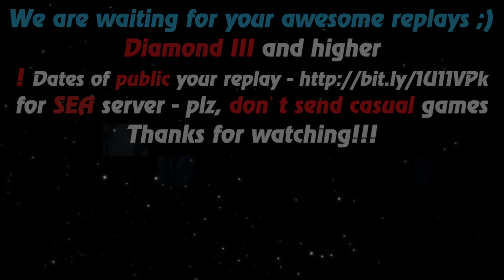HoN replays - Pyromancer - 🇵🇪 Daddyjoey Gold I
Watch a new hon replays by Replays HoN team about Pyromancer with almost 100% stun accuracy and MVP!

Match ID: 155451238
Music: Lady Gaga vs Behemoth - Ov fire and bad romance